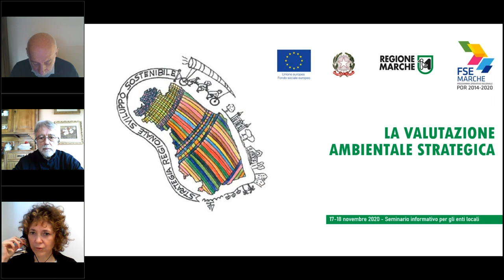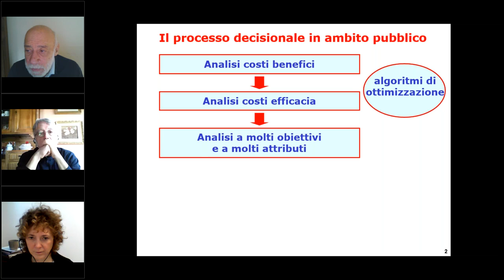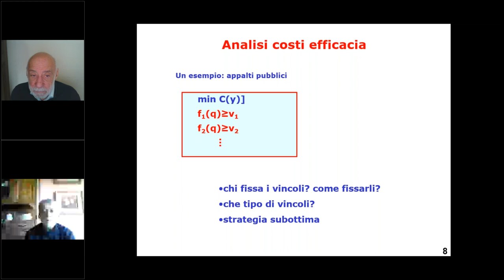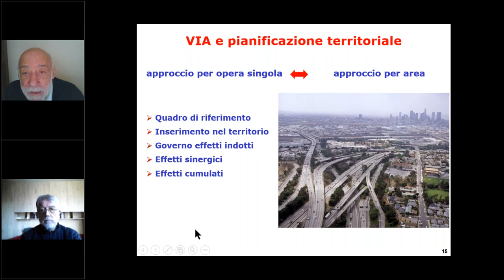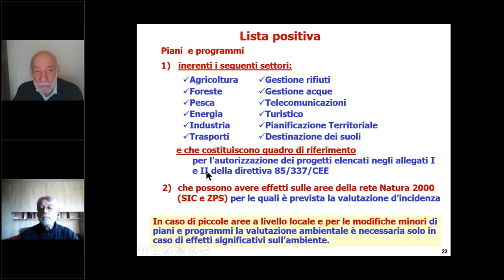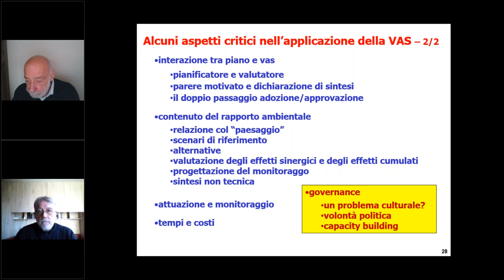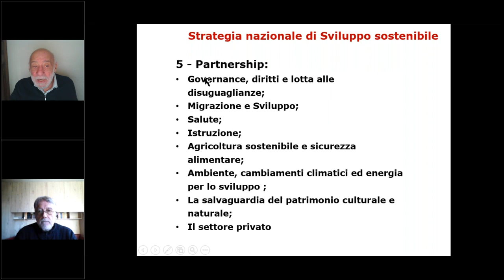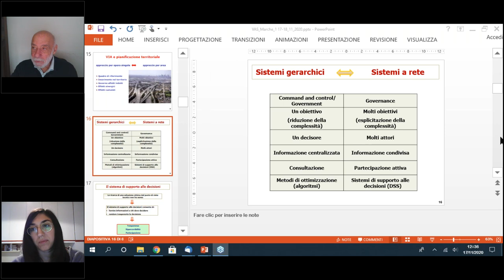SAT 7.5 - VAS tra aggiornamenti normativi nazionali e nuove line - prima parte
Prima parte del Seminario informativo per gli enti locali - 17 - 18 Novembre 2020 dal titolo: "SAT 7.5 - VAS_ Valutazione Ambientale Strategica  tra aggiornamenti normativi nazionali e nuove linee guida regionali"